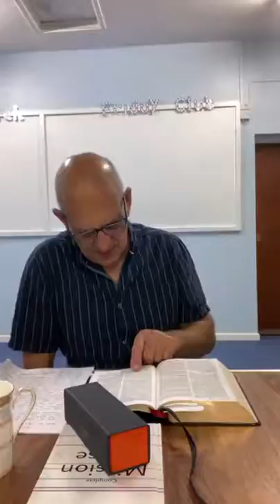8 9 2021 Paul Kemp Acts 9 v 20-25, Paul in Damascus.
8 9 2021 Paul Kemp Acts 9 v 20-25, Paul in Damascus.